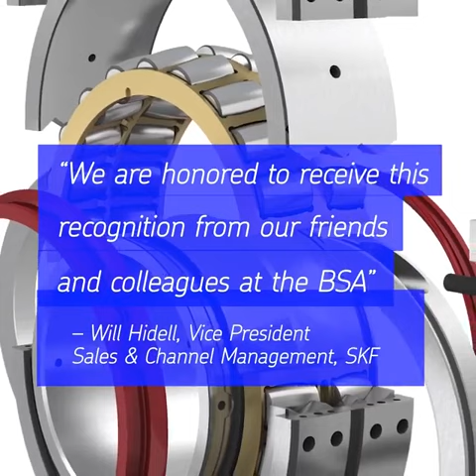SKF Cooper Split Sealed Spherical Roller Bearing Wins 2020 BSA Manufacturer Excellence Award